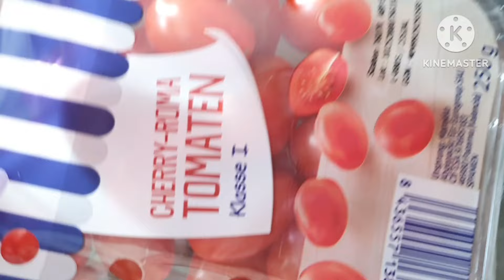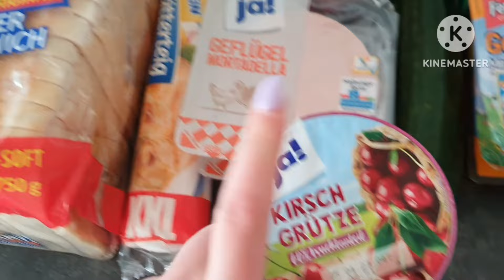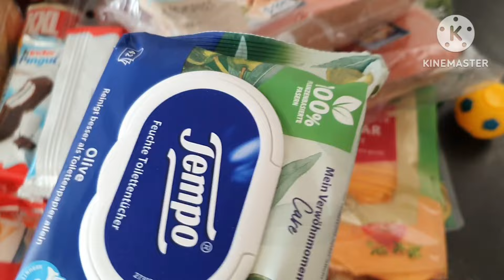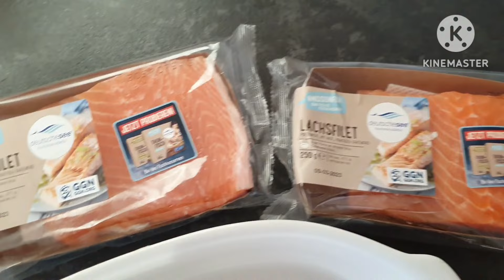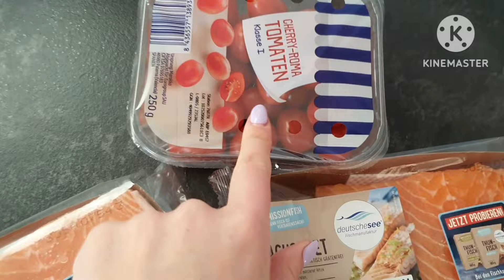Рыба со шпинатом за 5 мин.•Покупки вещей и продуктов•Провальный рецепт в сэндвичнице • 02/23